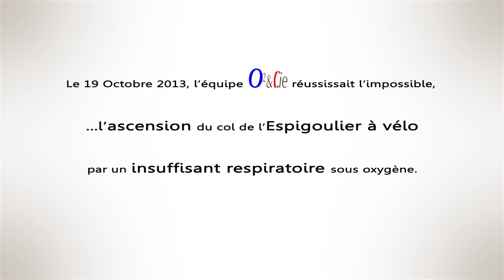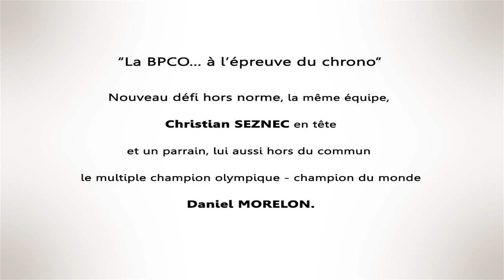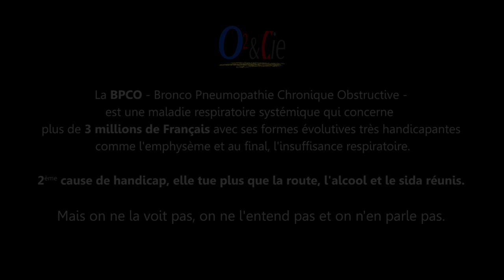Un insuffisant respiratoire sous oxygène tente le record du monde à vélo sur piste.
Le 12 octobre 2014, un insuffisant respiratoire -B.P.C.O- tente le record du monde de l'heure sous oxygène sur la piste du vélodrome Toulon-Provence-Méditerannée à Hyères dans le Var. Défi hors du commun et peut-être impossible à réaliser.